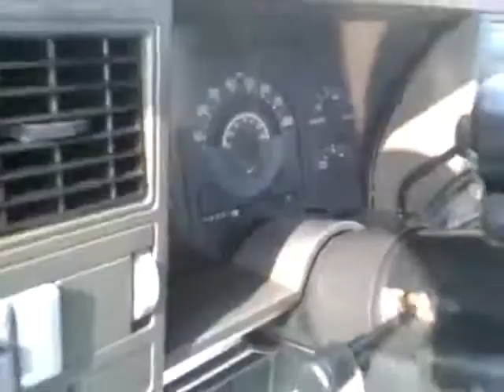1990 chevy truck in primer